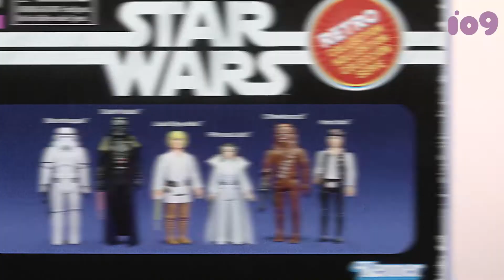Star Wars was MIND BLOWING 🤯 | Brian Baumgartner's First Fandoms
Brian Baumgartner, co-star of The Office, sat down with io9 to talk about his childhood obsessions with Star Wars and Indiana Jones, plus his new book, A Seriously Good Chili Cookbook, out now.